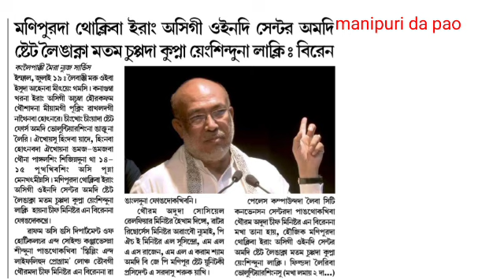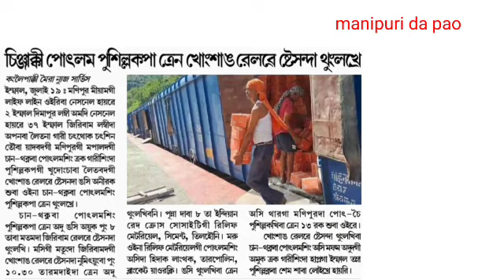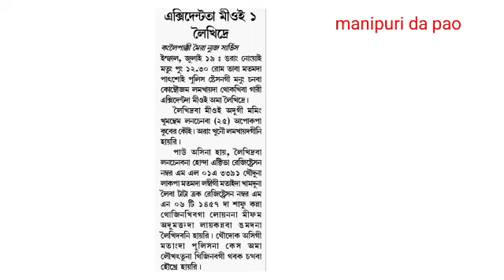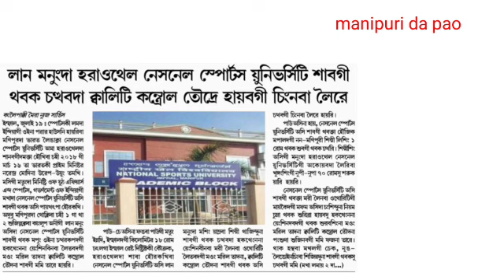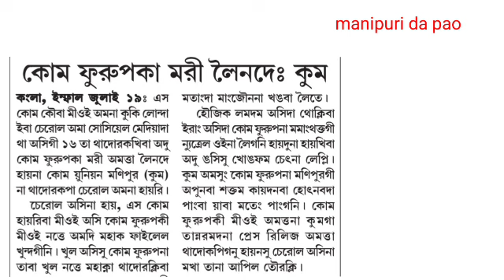Kuki marol da eba cherol 1 thadorakpa - Kom phurup ka Mari leinade